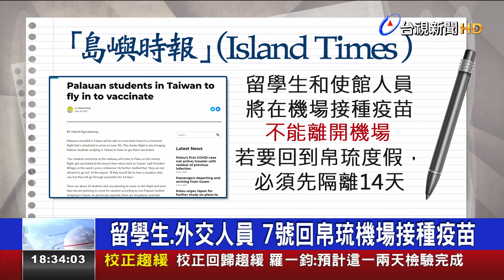等無疫苗 帛琉將派包機載人返國打疫苗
國內疫情嚴峻，原先與邦交國帛琉開通的旅遊泡泡也暫時喊卡。由於台灣目前疫苗數量還不夠國人施打，現在傳出帛琉將召回大使館人員和留學生，回國打疫苗。根據當地媒體報導，帛琉總統惠恕仁表示，預計以包機方式，7號載帛琉留學生及使館人員，在機場施打疫苗後，再返回台灣。與帛琉當地長期醫療合作的新光醫院副院長今天(1號)證實消息，不過包機時間、往返檢疫等細節還要跟指揮中心討論。